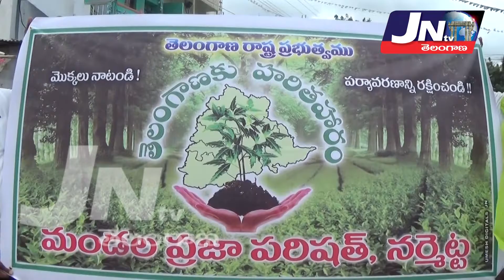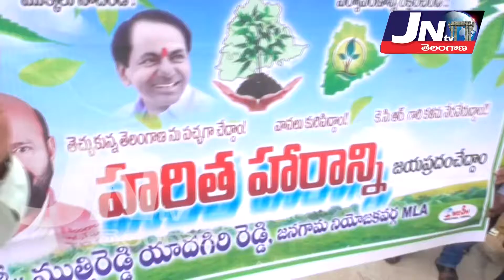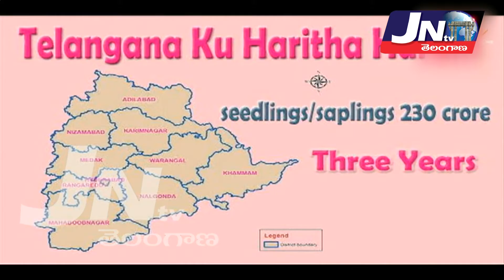jntv haritha haram programm